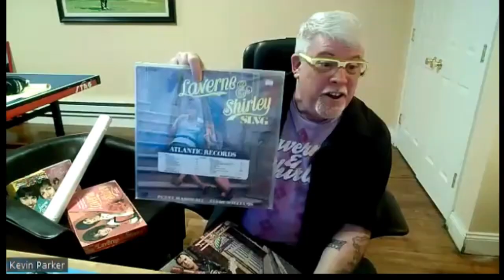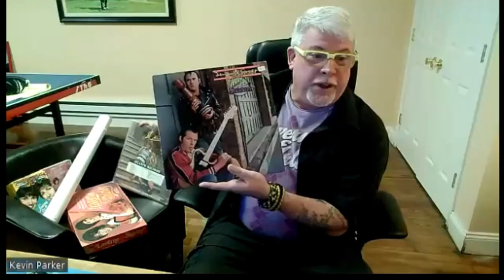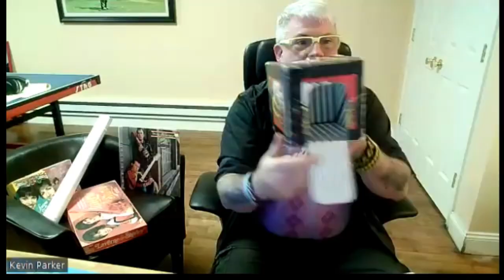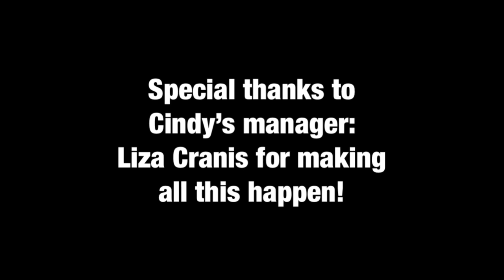Cindy Williams Interview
Shirley Feeney herself sits down with us and talks about her career, her current one woman tour and many other fun topics.